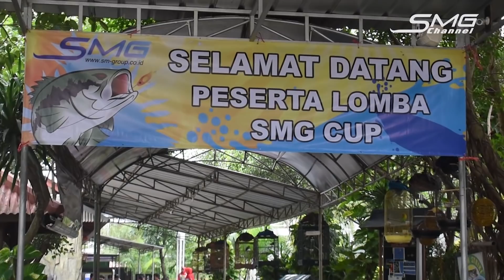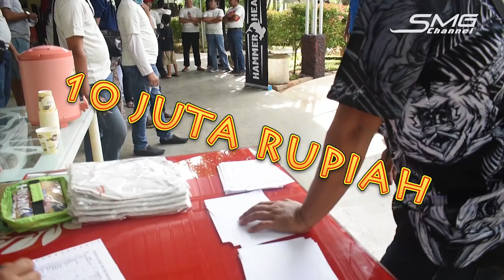Final SMG Cup @ Saung Desa - Karawang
Final SMG Cup di Pemancingan Saung Desa dengan Hadiah total Puluhan Juta Rupiah. !
Buat kalian yang suka mancing dan pingin dapet uang puluhan juta rupiah... yuk ikuti pertandingan kami yang berikutnya... dapatkan informasinya di smg channel go strike!